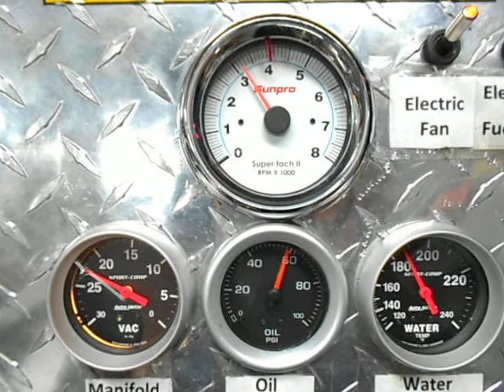Ford 427w Stroker for a 1970 Mustang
Family owned and operated for over 40 years with over 75,000 satisfied customers.
Produced by enginefactory.com Worlds leader in turn key muscle car engines.